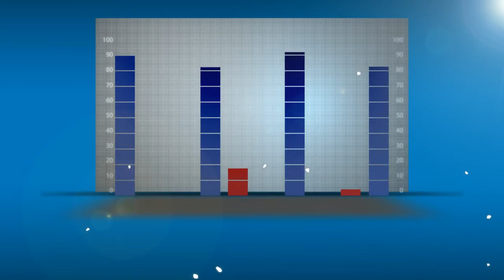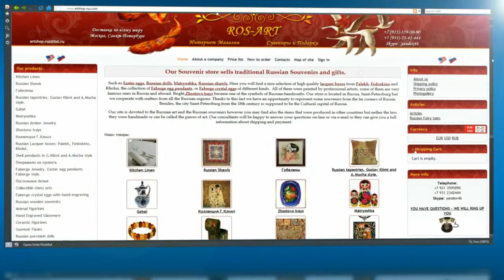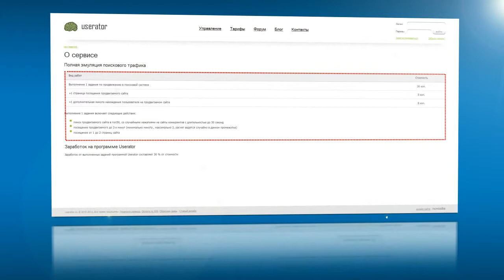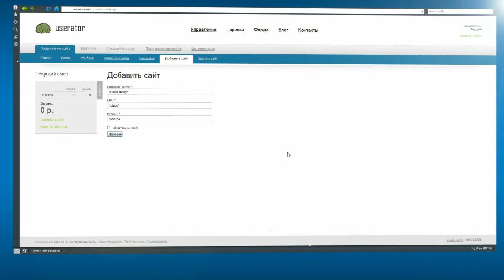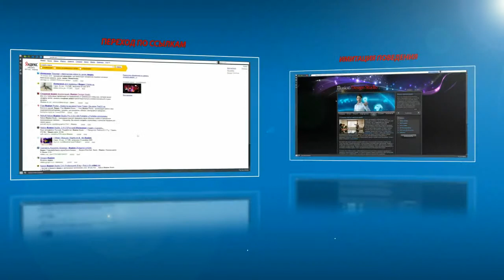Поведенческие факторы - Userator.ru.